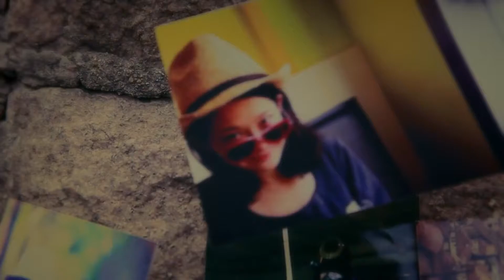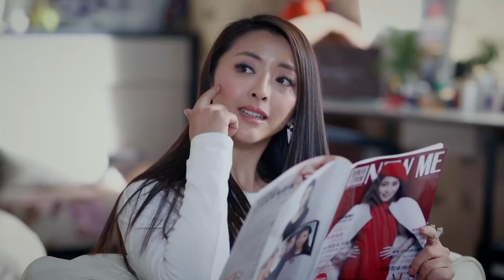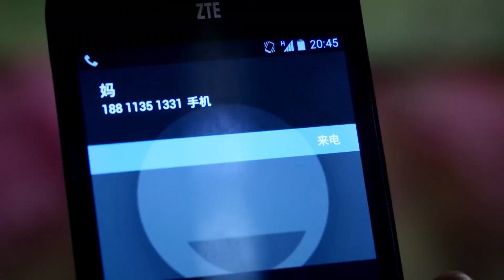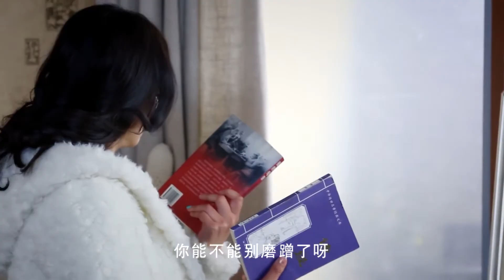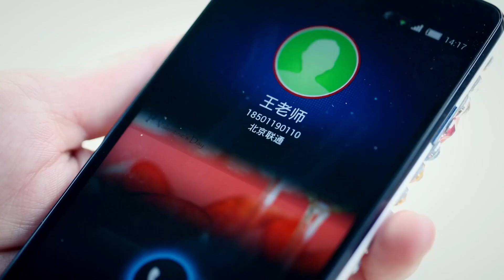都市情感电视剧 |【她们的城 The Brave One】26 面对人生困境，身份各异的她们勇敢作答向阳而生，展现都市女性的风采（黄小蕾 王子子）💞中剧连连看